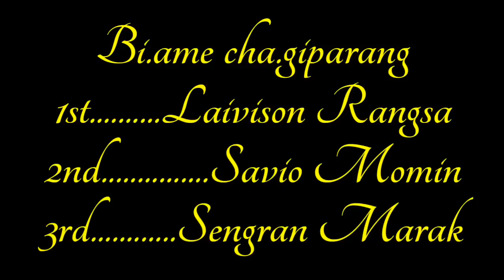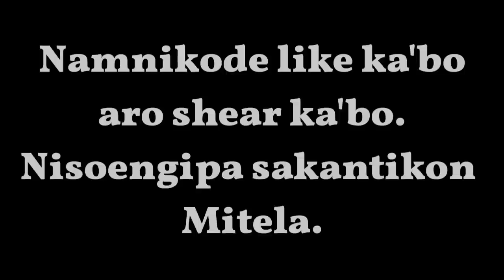Man'e cha'gipara indake dakbebeama?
Ia filmko chu'gimik tarina gita mande man'kujaenga..
Ja.mano mande chu.onge man.ode tariatgen..
Uni gimin ripengrang ia filmko niksona man.genma man.jaowama agansona gita man.kujaenga.
Maibakai tariatna man.ode niksona gita man.gen.
Sakantikon mitela.